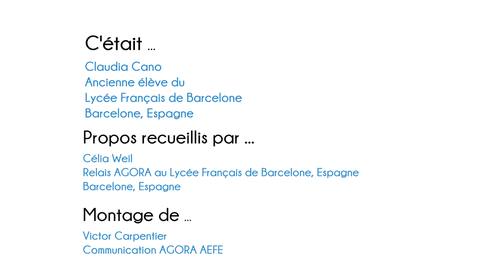Mes Études - Prépa A/L : mode d'emploi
Après un BAC L au Lycée Français de Barcelone, Claudia est entrée en prépa CPGE A/L au Lycée du Parc à Lyon. D'après Claudia, le Lycée du Parc n'a de "Lycée" que le nom ... car la Prépa ... c'est du sport !

Malgré la difficulté, Claudia vous encourage à vous lancer vers une Prépa, pour toutes les raisons suivantes.

Pour communiquer avec les jeunes anciens d'AGORA qui on fait une prépa littéraire, cliquez